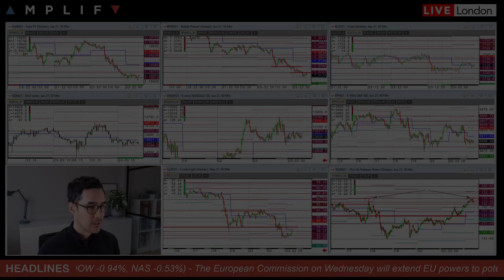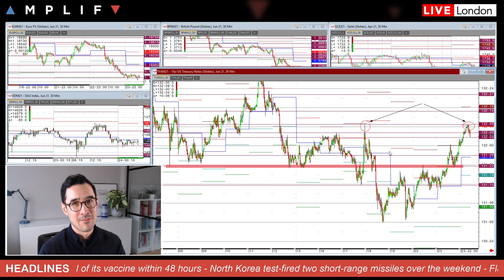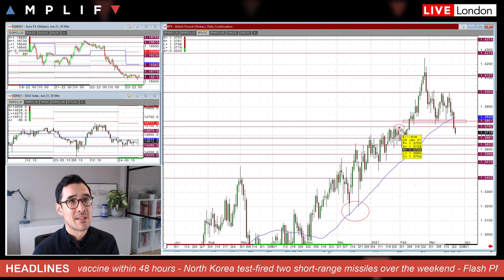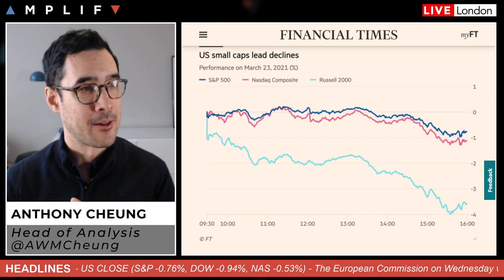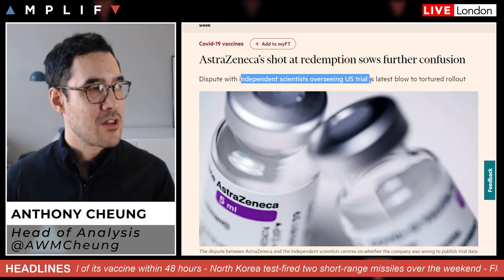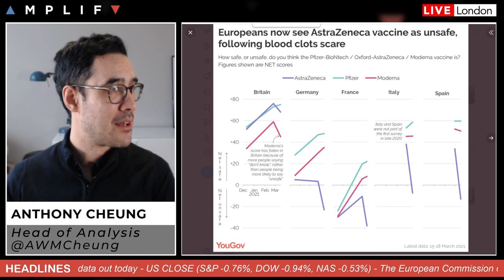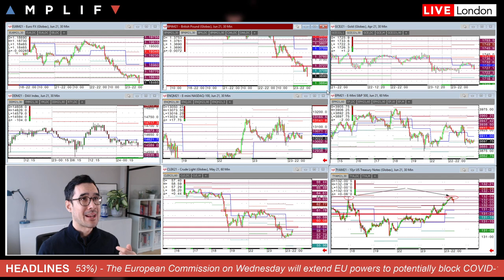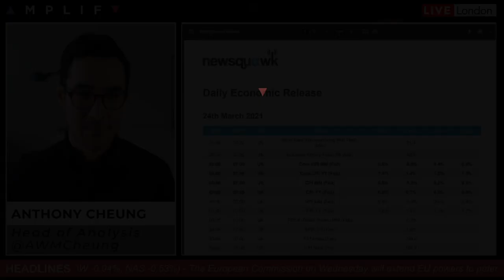The Return Of COVID Fears - How Are Markets Reacting?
- Overview of market sentiment at the European open (00:00)
- Vaccine update as EU weighs powers to ban exports (10:53)
- Astra comes under pressure after inaccurate data submissions (14:40)
- North Korea fires short range missiles is this important? (19:05)
- Main calendar events for today: UK CPI, EZ PMI's (22:31)